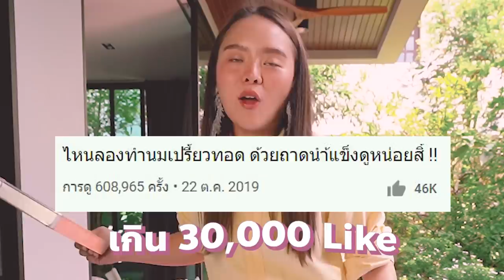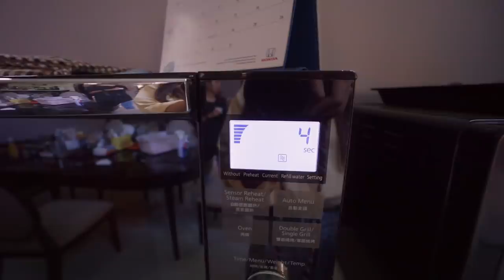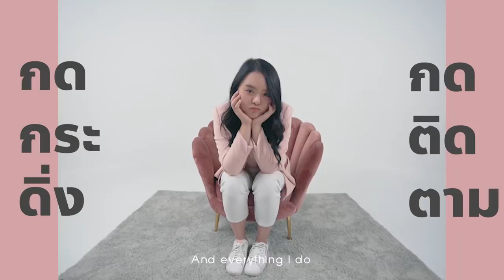ไหนลองทำพิซซ่า จากถาดน้ำแข็งดูสิ้... | โมโหหิว EP.01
พิซซ่าถาดน้ำแข็งมาตามสัญญาแล้วจ้าทุกคน หลังจากที่โมบอกไปในคลิปทำนมเปรี้ยวทอด ว่าถ้าไลค์ถึง 30,000 ไลค์ โมจะทำพิซซ่าถาดน้ำแข็ง หน้าตาจะเป็นยังไง กินได้หรือเปล่า ไปดูกันเล้ยยย
ส่วนใครอยากให้โมทำอะไรเป็นเมนูต่อไป คอมเมนต์กันมาเลยน้า ถ้าคอมเมนต์ไหนยอดไลค์เยอะที่สุด โมก็จะทำเมนูนั้นเลย!!